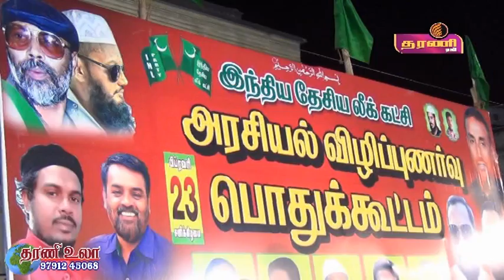நெல்லை மேலப்பாளையத்தில் அரசியல் விழிப்புணர்வு பொதுக்கூட்டம் நடைபெற்றது ...தரணி செய்திகள்